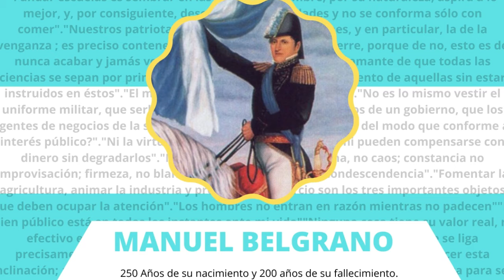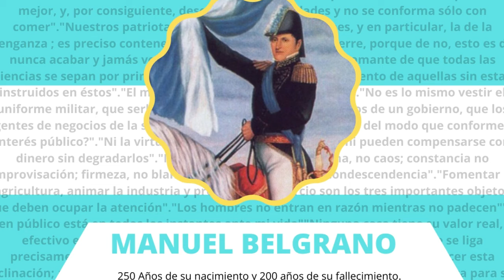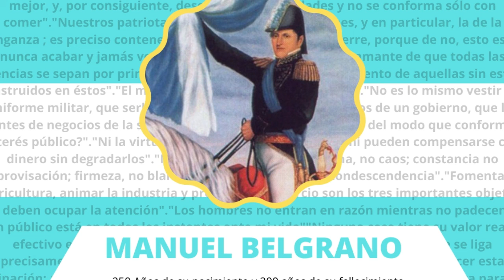El mas allá de Manuel Belgrano, Audio clip.